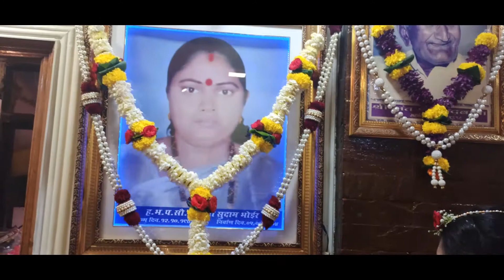Vaishnavi Baby Shower | Yenaar Yenaar |2020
Yenaar Yenaar - Sanjay Narvekar, Nirmiti Sawant & Pooja Nayak - Nau Mahine Nau Diwas - Movie Song